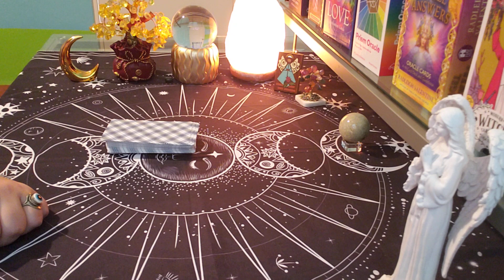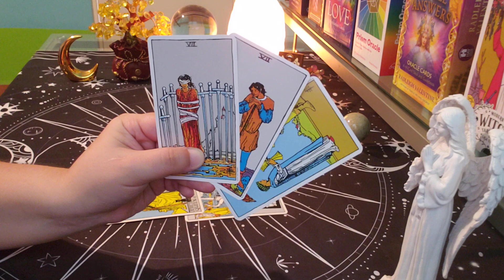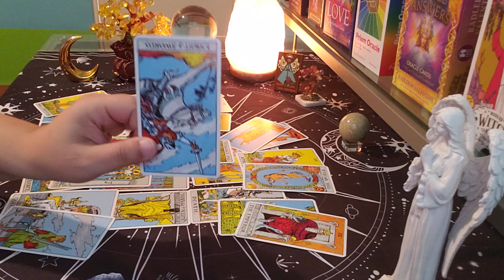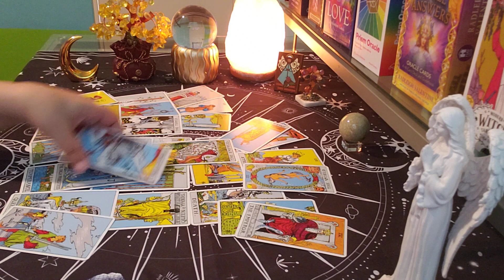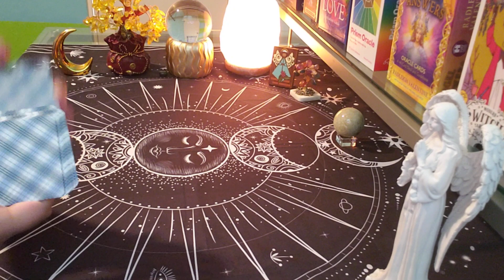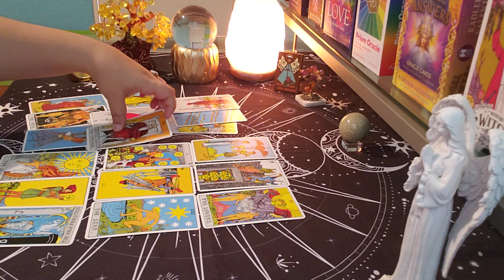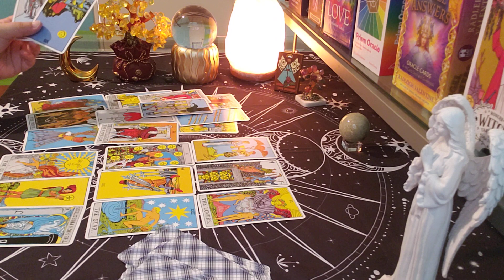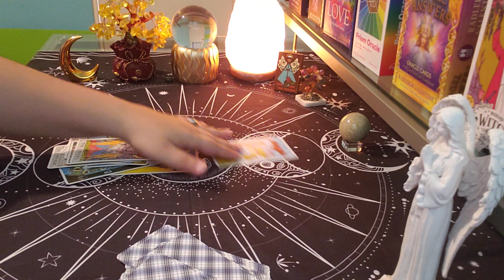VIRGO ♍ You Should Be Aware Of This... (jul25-31)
virgo love